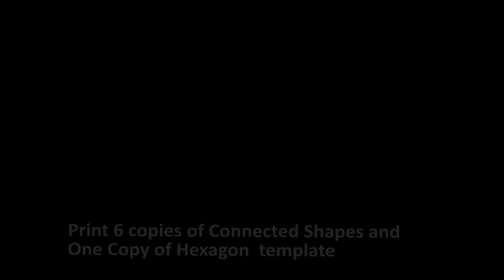Cubical Diwali | Cube ke 20 Avtar | Bevel Cube| Lamp 5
About Us